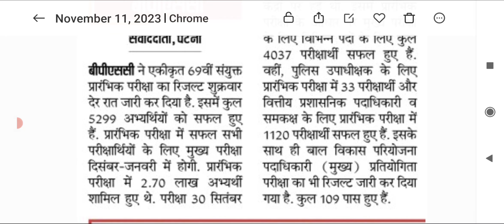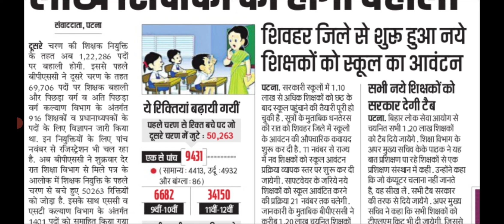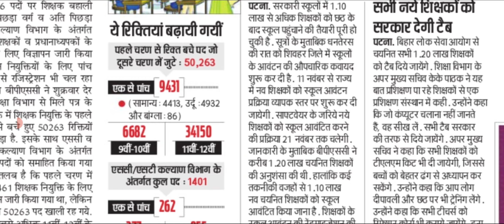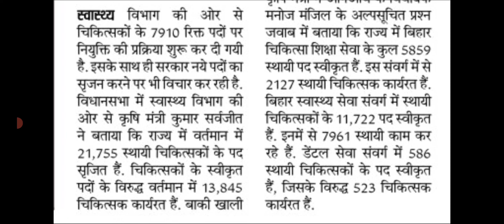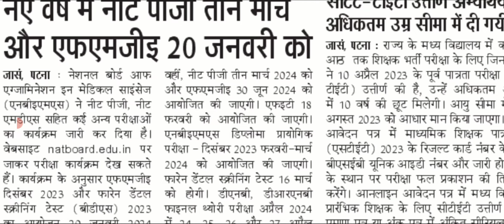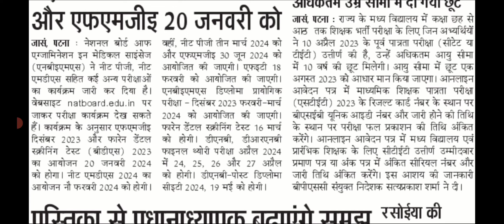69TH BPSC Pre में कुल 5299 अभ्यर्थी सफल, बिहार में दूसरे चरण के शिक्षकों का 50,000 पद और जुड़ा।